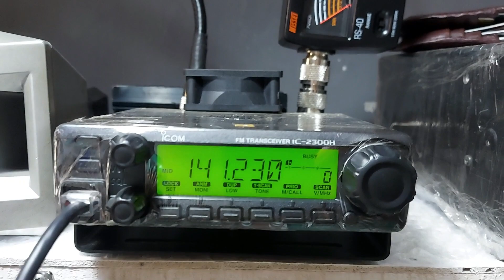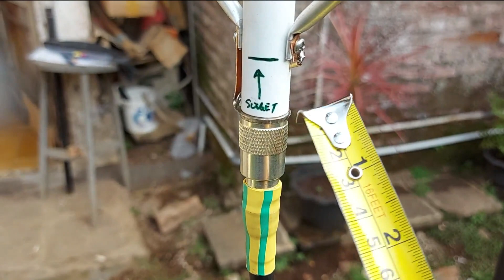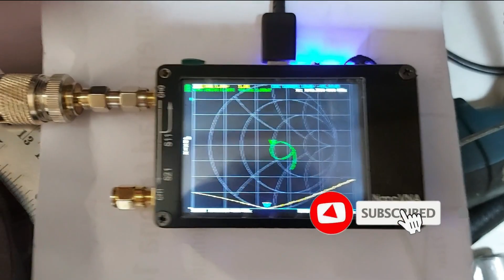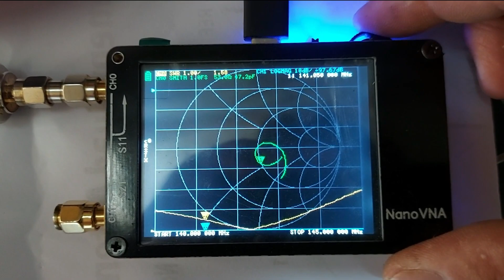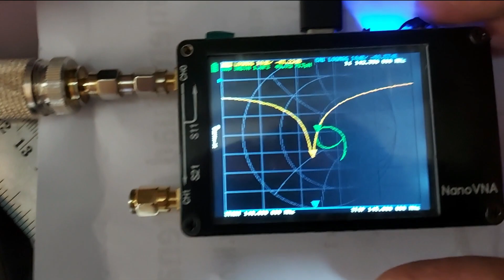Membuat Antena VHF Cubical Quad 3 Element 141-143mhz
Cara membuat antena pengarah VHF cubical quad 3 elemen 141 sampai 143  mhz yang memiliki gain cukup besar yakni 18.6dBi ..dengan bahan bahan sederhana dan murah meriah. simak videonya sampai tuntas dan jangan di skip supaya DETAIL dan JELAS. salam 73.